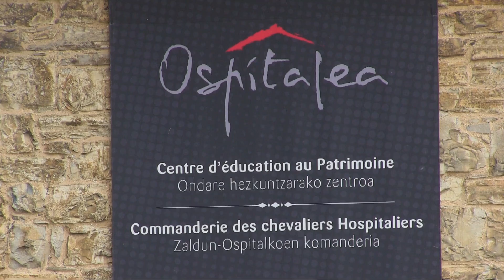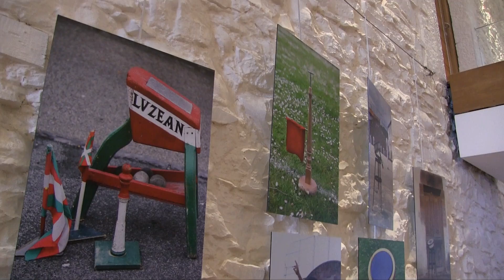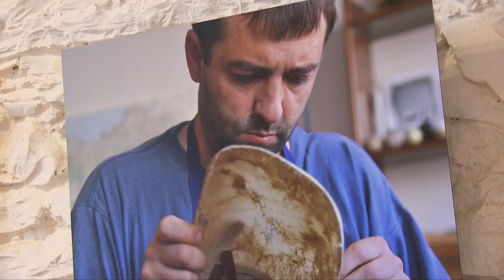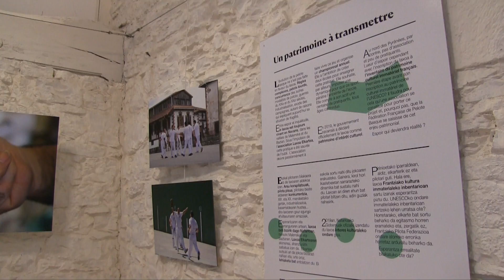Laxoa, aux origines de la pelote basque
Jusqu'au 7 novembre, le laxoa rebondit sur les murs d'Ospitalea, le centre d'éducation au patrimoine d'Irissarry. Il revit dans les clichés de Séverine Dabadie.